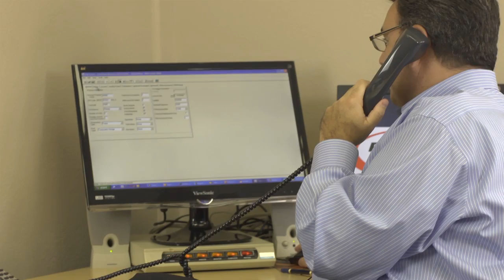How Does Full Coverage Auto Insurance Work? : Auto Insurance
Full coverage auto insurance has a few particular details that any driver should be aware of. Learn about how full coverage auto insurance works with help from a specialist in property and casualty insurance in this free video clip.

Expert: Marty Goldstein
Bio: Marty Goldstein specializes in property and casualty insurance. He sells personal insurance products, such as home, auto, motorcycle and boat insurance.
Filmmaker: Daniel Brea

Series Description: The importance of a good auto insurance policy, especially if you're the owner of a car, cannot be stressed highly enough. Get tips on what to look for (and watch out for) when shopping for auto insurance policies with help from a specialist in property and casualty insurance in this free video series.